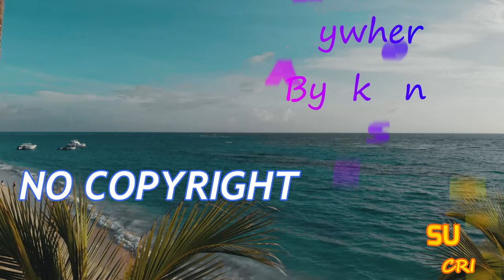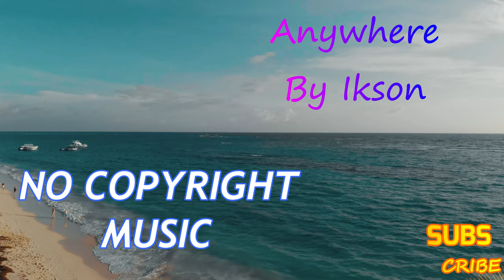Ikson - Anywhere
video description.

ANNOUNCEMENT !